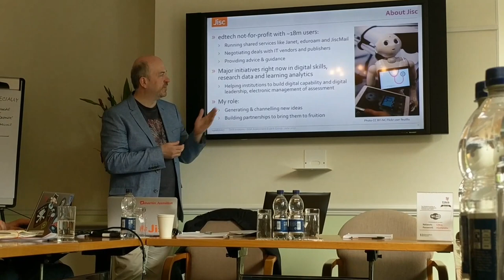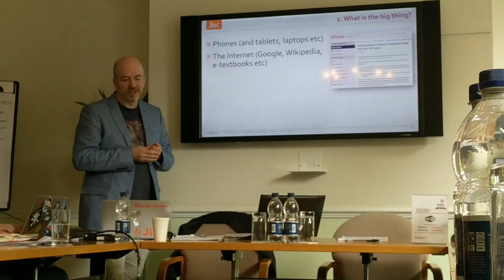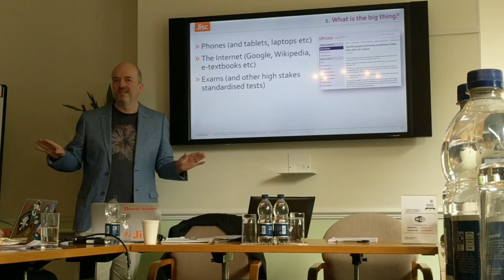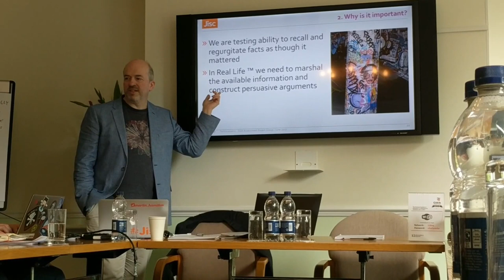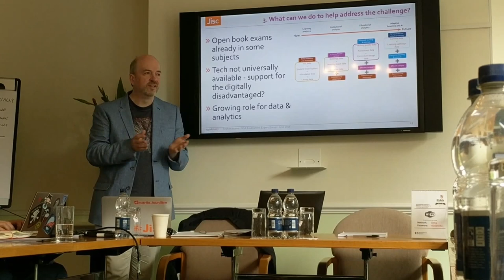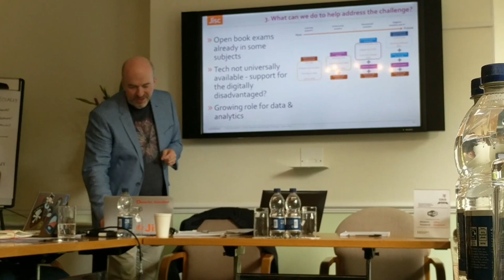Martin Hamilton - Tech in exams - SQA Assessment Expert Group - June 2017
Is it time to start looking at how we can embrace technology in exams, instead of banning it? My elevator pitch to the Scottish Qualifications Authority assessment expert group meeting in June 2017.